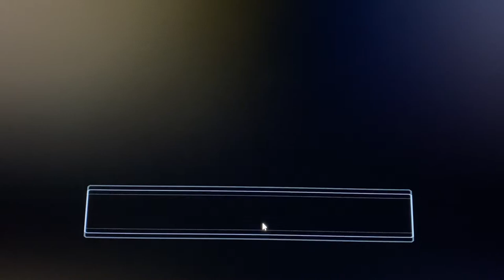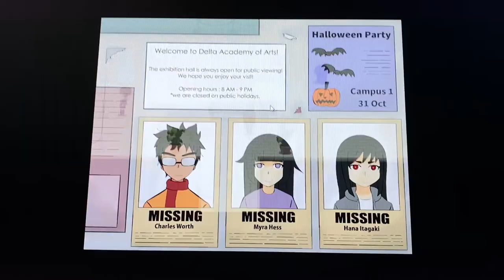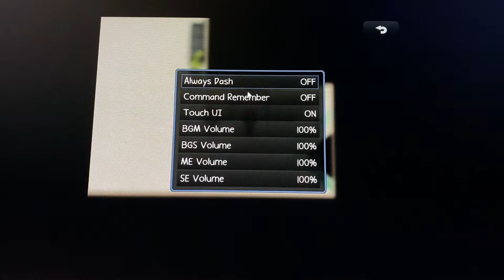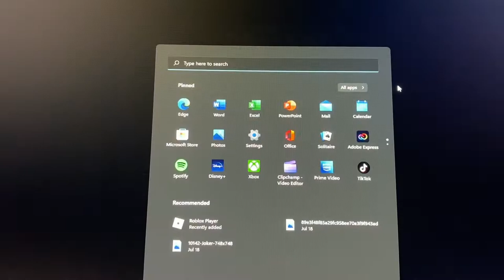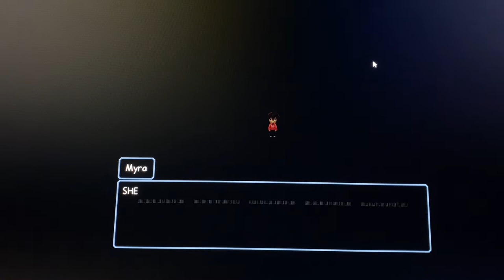Beethoven’s evil daughter | Ann #1